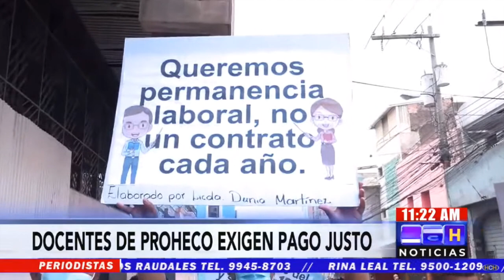¡Protesta! Docentes Proheco exigen permanencia laboral y nivelación salarial